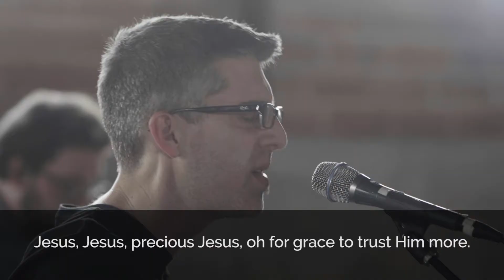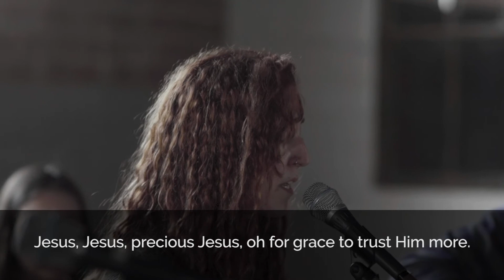'Tis So Sweet